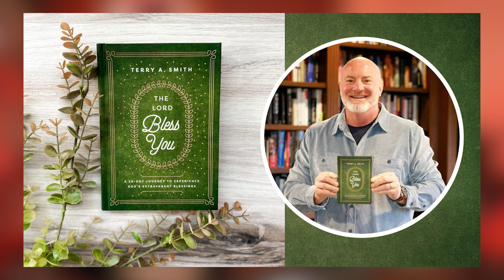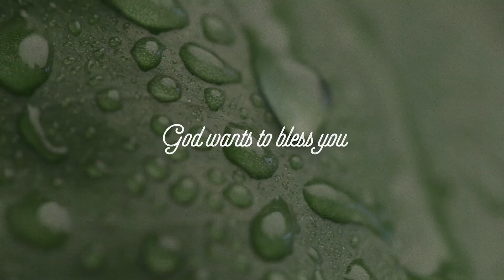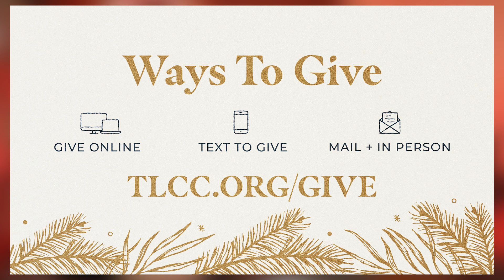TLCC's New Year's Day Service 2023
Next Steps:
to join a book club or learn more about events surrounding "The Lord Bless You" devotional and upcoming series on January 8th.
3) Let us know you watched by liking this video!
You can also join us LIVE for a curated online Worship Experience every Sunday at 10am EST on our website, app or Facebook page.